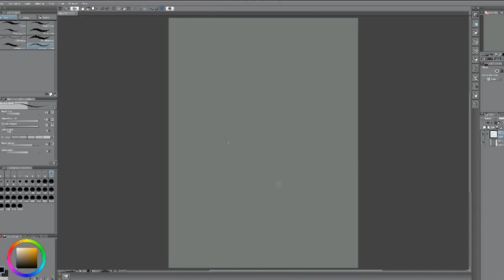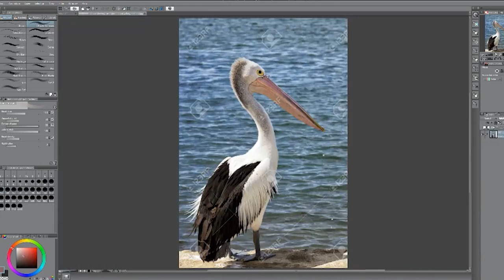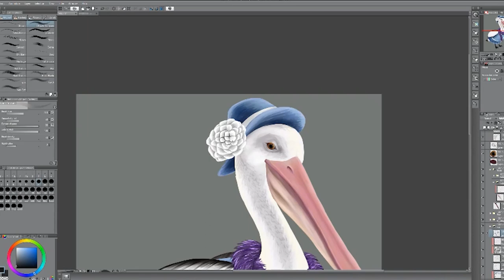Dame Celia Wellington-Boot the pelican painting timelapse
A timelapse of the creation of Dame Celia Wellington-Boot, another character from Lord Winklebottom Investigates!